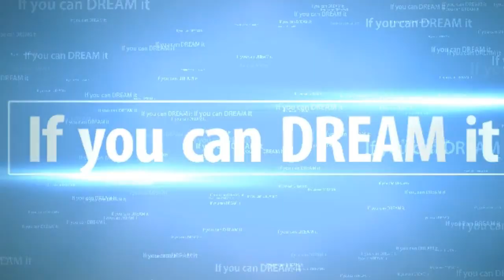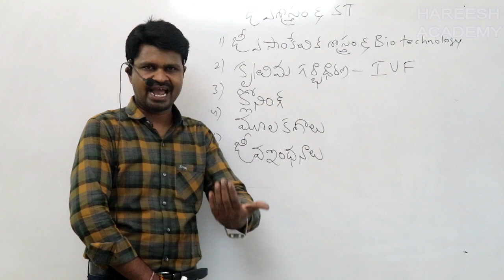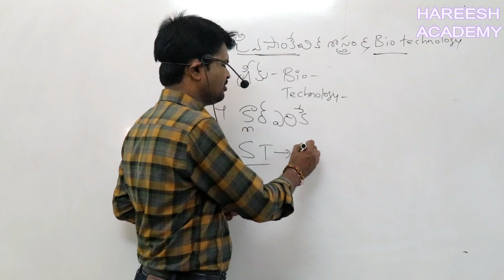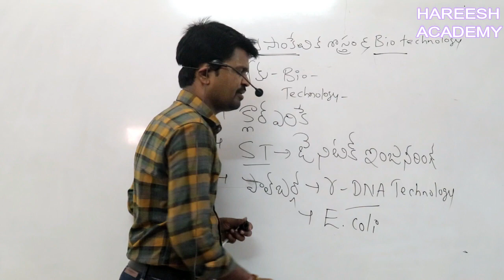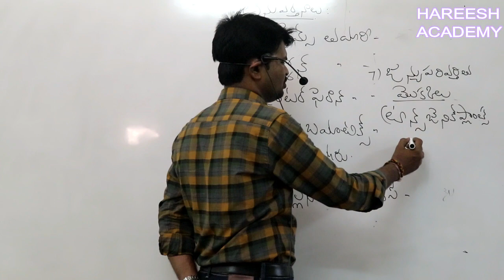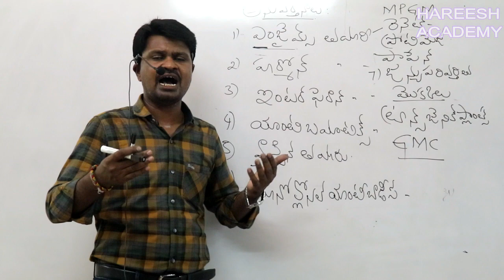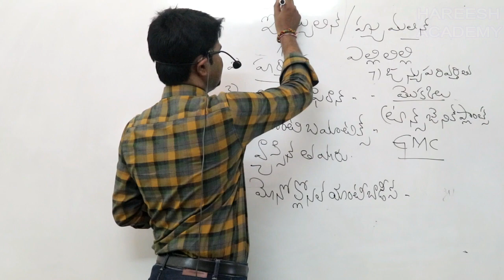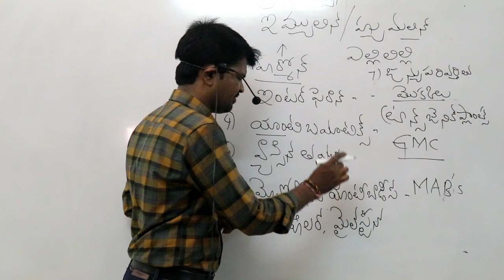SCIENCE & TECHNOLOGY || HAREESH ACADEMY || GENERAL SCIENCE